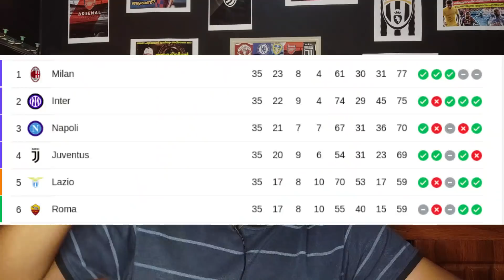ആര് നേടും? ഇറ്റലിയിൽ മിലാൻ ക്ലബ്ബുകൾ തമ്മിൽ ടൈറ്റിൽ റേസ് ഫോട്ടോഫിനിഷിലേക്ക് | Serie A title race